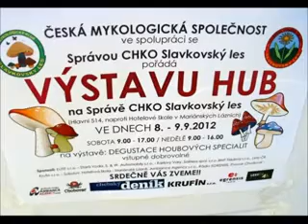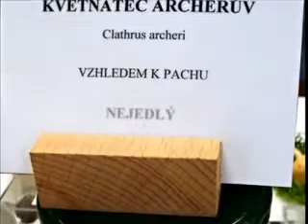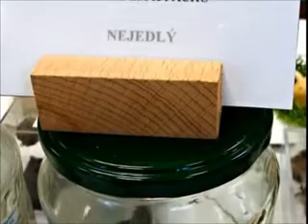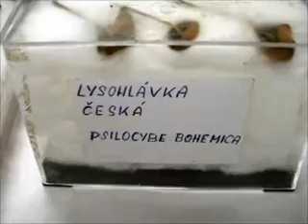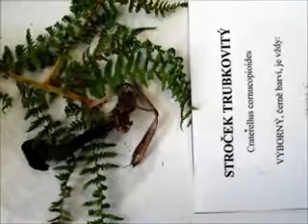Výstava Hub rok 2012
Připomeňme si loňskou výstavu hub